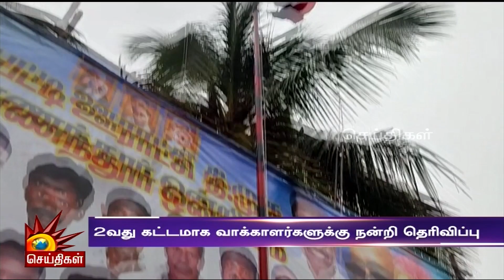2-வது கட்டமாக வாக்காளர்களுக்கு நன்றி தெரிவிக்கும் அமைச்சர் மதிவேந்தன்!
2-வது கட்டமாக வாக்காளர்களுக்கு நன்றி தெரிவிக்கும் அமைச்சர் மதிவேந்தன்!